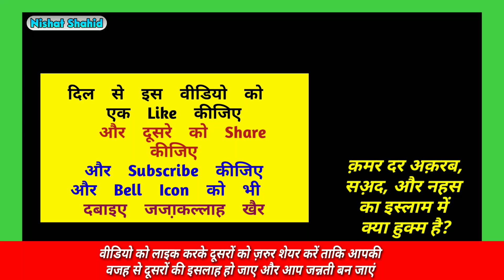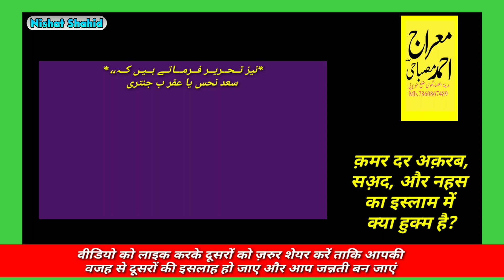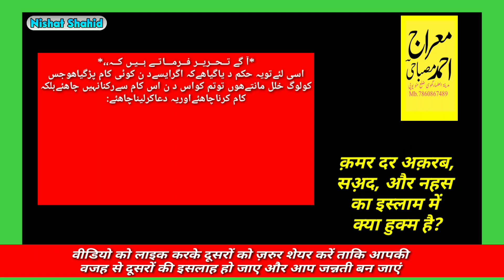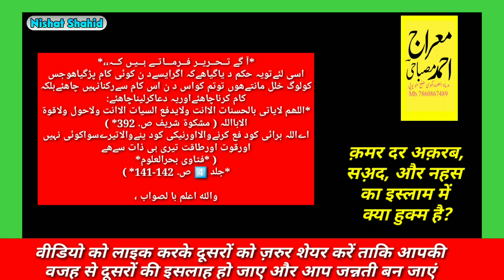क़मर दर अक़रब, सअ़द, और नहस के दिनों का इस्लाम में क्या हुक्म है? By Nishat Shahid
Sa'Ad, Nahas, Qamar Dar Aqrab Ke Dino Ka Islam Mein Kya Hukm Hai?Janiye Mufti Meraj Ahmad Misbahi Ka Jawab
لک الحمد یااللہ والصلوۃ والسلام علیک یارسول اللہ

🌹 *قمر د ر عقرب ، سعد ، اور نحس کا شرعی حکم ؟* 🌹

🌹🌹 *سوال نمبر1520*🌹🌹
قمر‌ در‌عقرب کا کیا مطلب؟؟؟
🌹سائل🌹محمد طاہر علی انصاری جام نگر ، گجرات

🌹👇 👇 جواب 👇 👇 🌹
کسی د ن یارات یاوقت کومنحوس سمجھناخلاف شر ع اور نجومیوں کے ڈ ھکوسلے ہیں ۔۔

*فــقــیــہ اعـــظــم ہــنــد حــضــور صــد رالــشــریــعــہ عــلیــہ الــرحــمــہ تــحـریــر فــر ماتــے ہــیــں کـہ ،،*

قمرد رعقرب یعنی چاند جب بر ج عقرب میں ھوتاھےتوسفرکرنےکوبراجانتے ہیں اورنجومی اسےمنحوس بتاتے ہیں اورجب بر ج اسد میں ھوتاھےتوکپڑے قطع کرانےاورسلوانےکوبراجانتے ہیں *ایسی باتوں کوہرگزنہ ماناجائے یہ باتیں خلاف شر ع اورنجومیوں کےڈ ھکوسلےھیں*

( *بہارشریعت حصہ 16صفحہ 258 مطبوعہ قادری کتاب گھر** )

*نیز تــحــریــر فــرمـــاتــے ہــیـں کــہ،،*
 سعد نحس یا عقر ب جنتریو ں میں لکھا ہوتا ھے اس کے متعلق تحریر فرماتے ہیں کہ *یہ سب بے اصل اور نجومیو ں کے ڈ ھکو سلے ہیں ان کا اعتبار ہر گز نہ کر ے ۔۔*
( *فتا وی امجد یہ جلد 4 صفحه 60* )

*بـــحــرالـعــلـوم حــضــور مــفـتــی عــبـد الــمـنــان صــاحـــب قــبـلــہ عــلــیــہ الــرحــمـہ تــحــریــر فــرمـــاتــے ہــیـں کــہ،،*

د نوں میں کوئی د ن اوراوقات میں کوئی وقت اورگھڑی منحوس اورنامبارک نھیں ھے *سب د ن اللہ تعالی کے ہیں توکسی د ن کی نحوست کااعتقادکرناغیراسلامی ھے*

*آ گے تــحــریــر فــرمـــاتــے ہــیـں کــہ،،*
اسی لئےتویہ حکم د یاگیاھےکہ اگرایسےد ن کوئی کام پڑگیاھوجس کولوگ خلل مانتےھوں توتم کواس د ن اس کام سےرکنانہیں چاھئےبلکہ کام کرناچاھئےاوریہ دعاکرلیناچاھئے:
*اللھم لایاتی بالحسنات الاانت ولایدفع السیات الاانت ولاحول ولاقوۃ الابااللہ ( مشکوۃ شریف ص. 392* )
اےاللہ برائی کود فع کرنےوالااورنیکی کود ینےوالاتیرےسواکوئی نہیں اورقوت اورطاقت تیری ہی ذات سےھے
( *فتاوی بحرالعلوم*
*جلد 4⃣ ص. 142-141* )

والله اعلم با لصواب ،

🌹 *خوشخبری برائےطلبہ و طالبات* 🌹

الحمدللہ شہربارہ بنکی کی عظیم درسگاہ  جامعہ گلشن فاطمہ للبنات بارہ بنکی میں  کلیۃ البنات الامجدیہ گھوسی کی فار غ شدہ باصلاحیت امجد ی معلمات اورسند یافتہ امجد ی مفتیہ کے ذ ریعے اعد اد یہ تافضیلت آن لا ئن پڑھائی کا سلسلہ باضابطہ طور سے .10.شوال 1441ھ سے شرو ع ہوچکاہے ۔ اگر اپکے بچے یا بچی کی تعلیم بند ھے اور آپ آن لا ئن اپنے بچے یا بچی کو د ینی تعلیم پڑھاناچاہتےہیں تو ہم سےرابطہ کر یں ۔۔
🌹 *اسلا می میسیج د وسر وں کو شیئر کرنے کی فضیلت* 🌹

*اللہ کے رسول صلی اللہ علیہ وسلم نے ارشاد فرمایا کہ اللہ تعالی اس آد می کو ہرا بھرا اور خوش رکھے جس نے میر ی بات سنی اور یاد کرلی اور اسے د وسروں تک پہنچایا ..*
( *مشکوۃ شریف کتاب العلم صفحہ 34* )

🌹 طالب دعا 🌹
✍ *معراج احمد مصبا حی برکات نگر مدینة العلماء گھو سی ضلع مؤ یو پی*
🌹با نی گروپ🌹امجدی  مصباحی
786 ،اسلامک ، SMS
20. ربیع الغوث 1442ھ